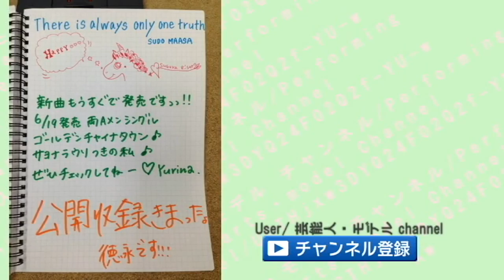【活字中毒】著名人の直筆まとめ～鈴木敏夫(ジブリ)、花澤香菜、SMAP、福山雅治、みのもんた、他多数～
1.鈴木敏夫(ジブリ)　直筆
2.坂井泉水(ZARD)　直筆
3.村重杏奈　直筆
4.銀杏ボーイズ　峯田和伸　直筆
5.西川史子　直筆
6.藤田恵美　直筆
7.AMO　直筆
8.硝子越しの暴走　直筆
9.ティーナ・カリーナ　直筆
10.鬼束ちひろ　直筆
11.日比美思　直筆
12.荒川静香　直筆
13.星野源　直筆
14.花澤香菜(声優)　直筆
15.寺田克也　直筆
16.古川愛季　直筆
17.ブリトニー・スピアーズ　直筆
18.古川愛李　直筆
19.江野沢愛美　直筆
20.やなせたかし　直筆
21.高島彩　直筆
22.青木裕子　直筆
23.宮脇咲良　直筆
24.野田秀樹　直筆
25.みのもんた　直筆
26.Bis　直筆
27.庵野秀明　直筆
28.ＡｅＬＬ．（篠崎愛、西恵利香、石條遥梨、鷹那空実）　直筆
29.吉良よし子（政治家）　直筆
30.小谷里歩　直筆
31.さかなくん　直筆
32.秋元才加(AKB48)　直筆
33.剛力彩芽　直筆
34.光浦靖子　直筆
35.香取慎吾(SMAP)　直筆
36.木村拓哉(SMAP)　直筆
37.Ｂｅｒｒｙｚ工房　直筆
38.福山雅治　直筆
39.FUNKY　MONKEY　BABYS　直筆
40.水道橋博士　直筆
41.魚喃キリコ（漫画家）　直筆